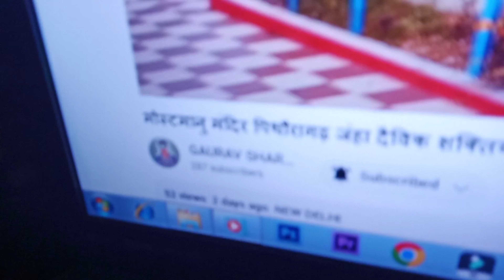vlog no 132 | cute baby singing song | wo Jiske Dole Shole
its vlog no 132